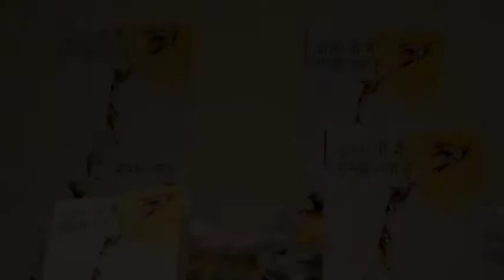Kalam Ajmer with Deepak Ramola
E13 | Kalam at Ajmer with Deepak Ramola